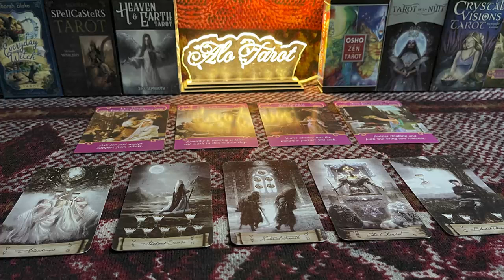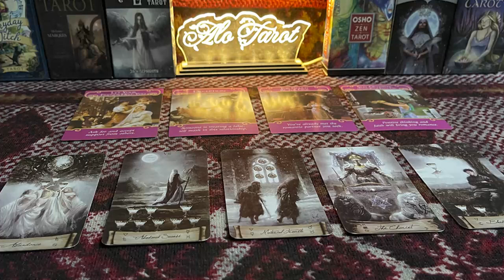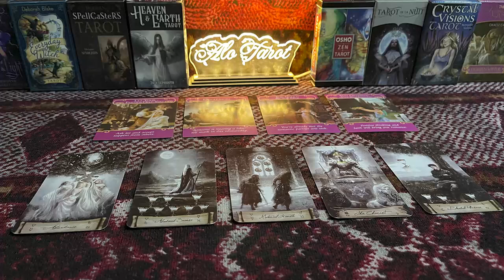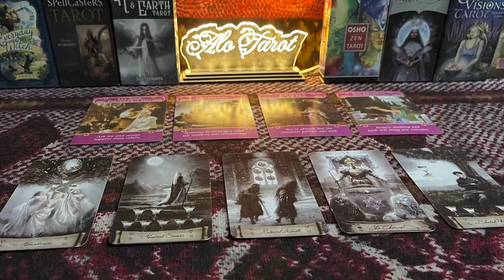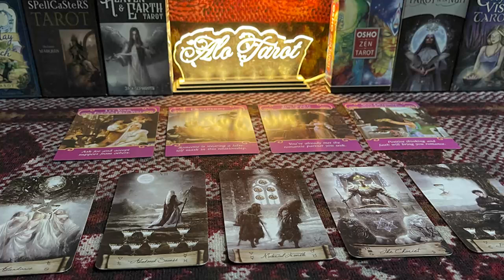LIBRA DECEMBER 2022 SOMEONE IS GOING TO SURPRSE U THIS IS HIS NAME LIBRA DECEMBER LOVE TAROT READING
LIBRA DECEMBER 2022 - SOMEONE IS GOING TO SURPRISE YOU THIS IS HIS NAME! LIBRA DECEMBER LOVE TAROT READING